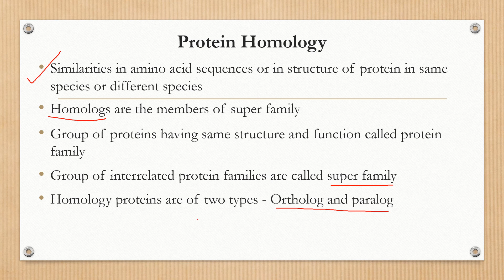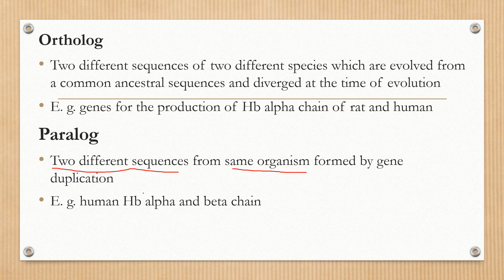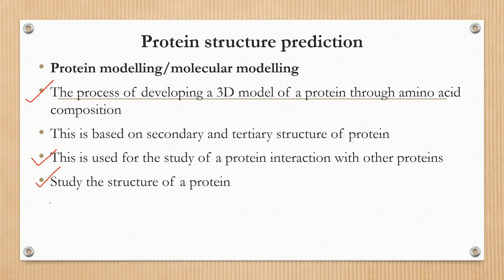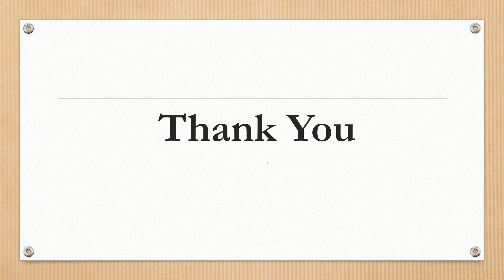Bioinformatics Part 5